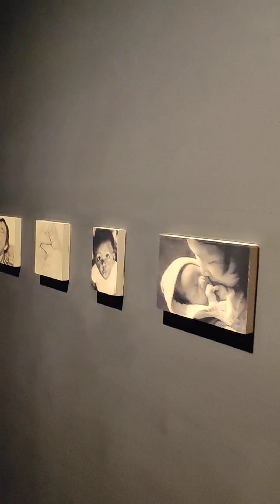Parcours Nature au Musée des Sciences naturelles de Bruxelles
Découvrez le **Musée des Sciences naturelles de Bruxelles**, situé au 29 Rue Vautier, un lieu unique pour explorer la biodiversité, l’évolution et les mystères de la planète Terre! Choisissez votre propre parcours en suivant les couleurs et les numéros indiqués sur les panneaux d’orientation. Chaque route dure environ une heure, vous permettant de personnaliser votre visite selon vos intérêts. Les numéros marquent des points de croisement, pas des salles spécifiques.

**Les Parcours Principaux** :

- **Parcours A : Galerie des Dinosaures**
  Plongez dans l’ère des dinosaures avec des fossiles exceptionnels, dont les fameux iguanodons de Bernissart, découverts en Belgique. Vous pourrez également admirer les mosasaures, redoutables prédateurs marins de l’époque. Une aventure impressionnante pour les petits et les grands passionnés de paléontologie.

- **Parcours B : Sauvage ? – Wild ?**
  Cette exposition temporaire (du 18 octobre 2024 au 31 août 2025) vous invite à explorer le monde sauvage et la relation complexe entre les humains et la nature. À travers des installations immersives, découvrez comment les espèces animales et végétales s’adaptent à un monde en perpétuelle évolution. Une réflexion fascinante sur notre place dans l’environnement naturel.

- **Parcours C : Minéraux et Galerie de l’Homme**
  Entrez dans le monde des minéraux et découvrez la diversité géologique de la Terre, ainsi que les trésors cristallins qui ont façonné notre planète. Continuez avec la Galerie de l’Homme pour comprendre l’évolution humaine, des premiers hominidés jusqu’à l’homme moderne. Un voyage dans le temps et l’espace pour mieux saisir nos origines.

- **Parcours D : Galerie de l’Évolution et Planète Vivante**
  Explorez l’évolution des espèces et l’incroyable biodiversité de la planète dans la Galerie de l’Évolution. Dans la section Planète Vivante, observez comment les différents écosystèmes interagissent pour soutenir la vie, des forêts tropicales aux océans profonds. Un parcours essentiel pour mieux comprendre les enjeux environnementaux actuels et la beauté de la vie sur Terre.

**Services complémentaires** :
Ne manquez pas le **Dino Café** pour une pause gourmande, ainsi que la boutique du musée, où vous trouverez des souvenirs et des livres pour prolonger votre expérience.

Venez découvrir, apprendre et vous émerveiller au Musée des Sciences naturelles de Bruxelles. À bientôt pour une visite inoubliable!